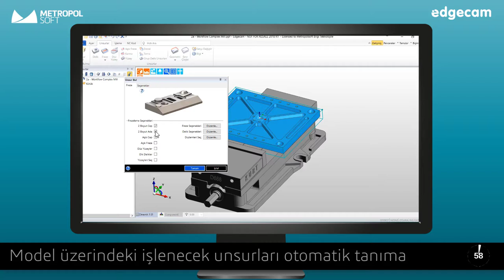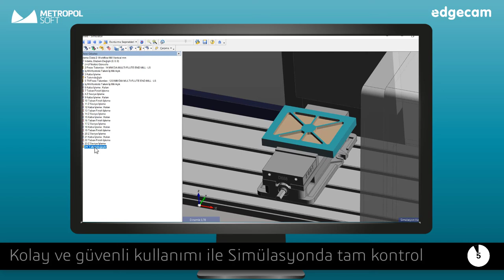EDGECAM'de Yarı Otomatik İşleme Nasıl Yapılır?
Bu hafta EDGECAM'de Yarı Otomatik İşleme / Feature Machining videomuz yayında!